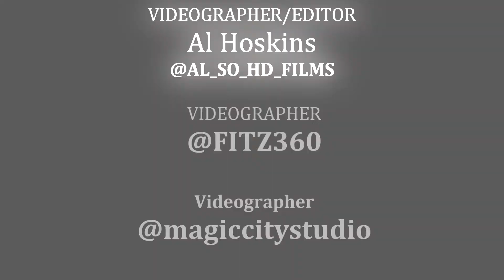Dr. Heavenly [Married to Medicine]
Dr. Heavenly (Married to Medicine) behind the scenes 📷📹🎥